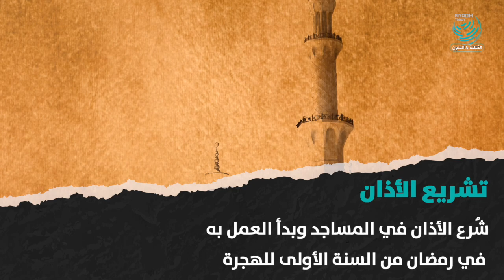رمضان .. مشاهد من التاريخ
بدء نزول الوحي وتشريع الآذان وفتح مكة من شواهد التاريخ في رمضان